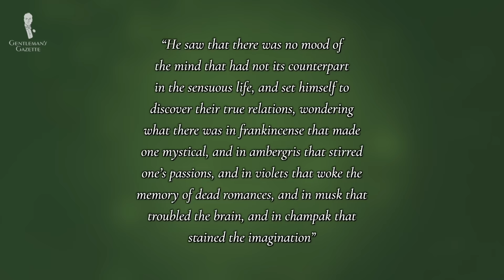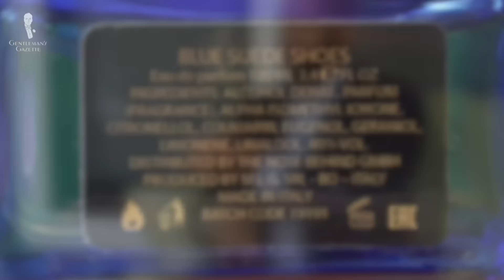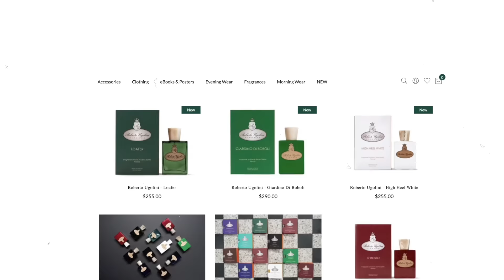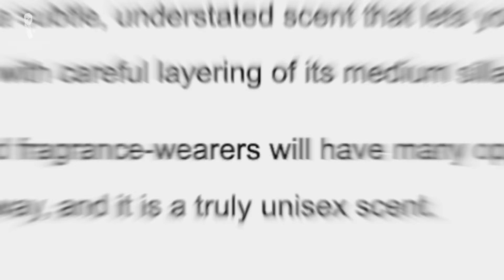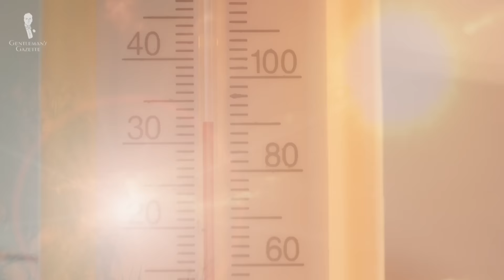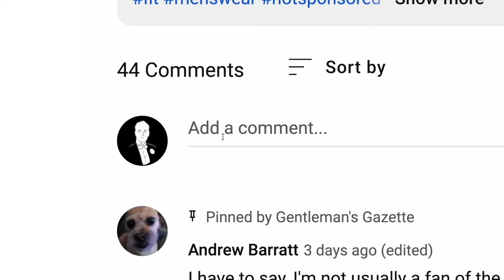10 Fragrance Mistakes Menswear Experts Avoid--Do You?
Here are fragrance mistakes you can avoid, according to menswear experts!

CREDITS:
→ Script: E.J. Daniels
→ Camera: Graham Zima
→ Editing: Jonathan Oster
→ Visual Supervision: Jack Collins
→ Marc Gebauer

IMAGE CREDITS:
→ Parfumo

What Kind of Gentleman Are You? Quiz

00:00 Fragrance Mistakes Introduction

Adding cologne can make or break an outfit. These are the 10 fragrance mistakes that menswear experts are sure to sniff out!

00:08 1. Miscalculating Your Body Chemistry
00:49 2. Settling for Standard Scents
02:09 3. Readily Recognizable
03:13 4. Suspect Seasonality
04:28 5. Oblivious Occasions
05:40 6. Laxity with Layering
06:07 7. Stuck on Synthetics
06:49 8. Forgetting Functionality
08:05 9. Neglecting Aesthetics
09:09 10. Treating Your Scent as an Afterthought

Let us know if we’ve missed any mistakes that menswear experts avoid when it comes to wearing fragrances.

10:10 Outfit Rundown